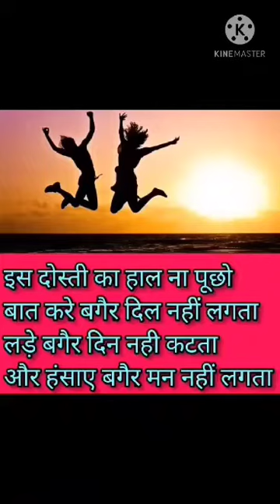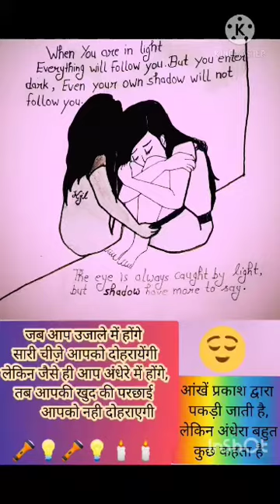Motivational quotes will change your life and thought/Motivational quotes/Best motivational video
# motivational#Motivational video#quotes#Quotation#motivational video#motivational quotes#Best motivational video#Best motivation#

This motivational video will change yr life

Motivational quotes will change your life and thought

Motivational quotes

Sandeep Maheshwari

Powerful motivation

Motivational quotes,

Motivational video

Motivation

Morning motivation by Sandeep Maheshwari

Daily motivation

Motivational speech

Motivation song

Meditation

Best meditationsong

best motivational

quotes

Motivational speech by osho

Best motivation in hindi

Best motivational in English

Aag laga dene vala video

best motivational

Best motivational moviee

Best motivational short video

              Motivational quotes

                 Entertainment

1. Best bridal dance in engagement

2. Navratri special

3. Best Rangoli designs

4.  Best Christmas  Santa song

5. Best Christmas tree song

6. Christmas songs

7. Christmas songs

8. Makarsankranti special

9. Best Rangoli designs

10. Best dance on banna banni song/best funny song in Dholak

11. Best Holi video

                  Drawing/sketching

3.

                        Harmonium

1. Janmashtami special

2. Hey sharde maa

3. Ganesh chaturthi special

4. Gandhi jayanti special

               Hindi  Shorthand

1. Shorthand kya hota h ??

2. STENOGRAPHy part 1

3. STENOGRAPHy part 2

4. Shorthand Exercise part 1

5. Shorthand Exercise Full details

6. Shorthand Exercise. 2 part 1

7. Shorthand Exercise 2 part 2

8.Shorthand Exercise 3 part 1

9. Shorthand Exercise 3 part 2

10. Shorthand Exercise 3 part 3

11. Shorthand Exercise 3 Full details